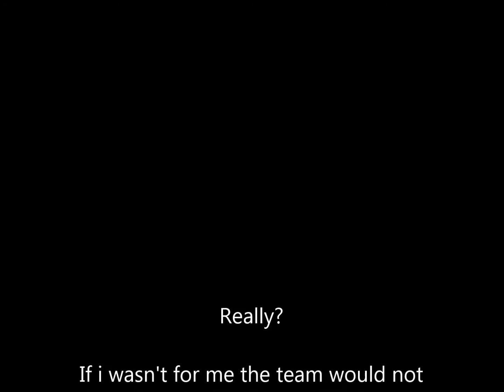WTF guys. @GoG's World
Its unfair.